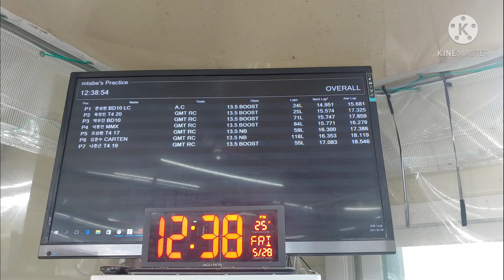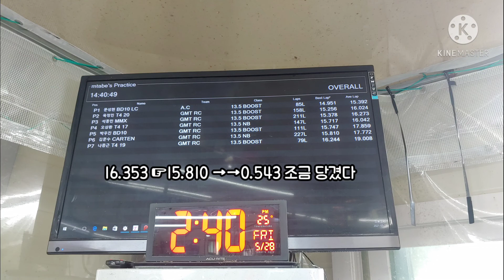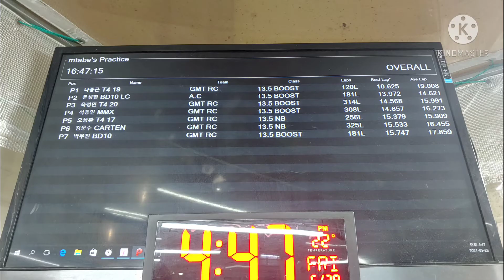부산A.C 서킷장 방문하다~~